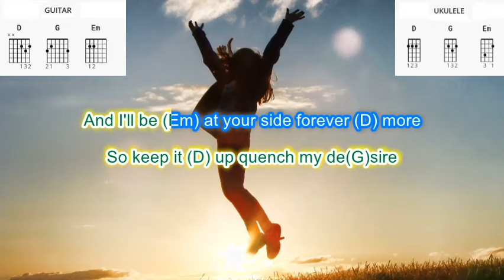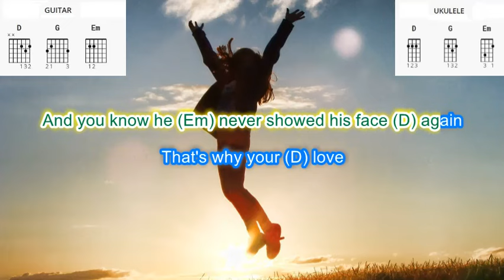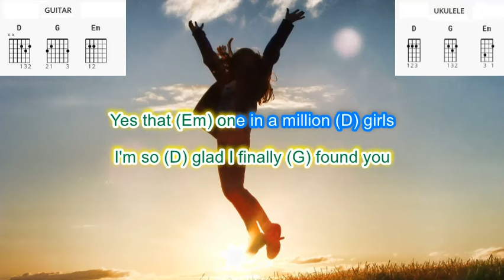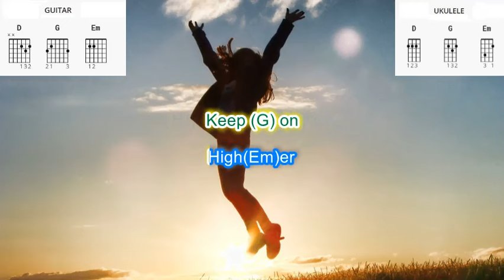Higher and Higher by Jackie Wilson play along with scrolling guitar chords and lyrics